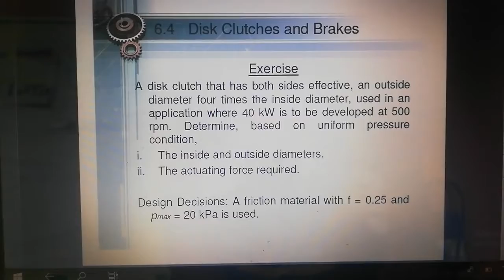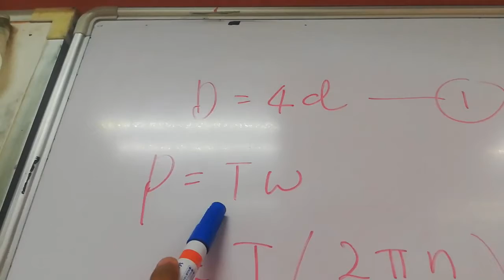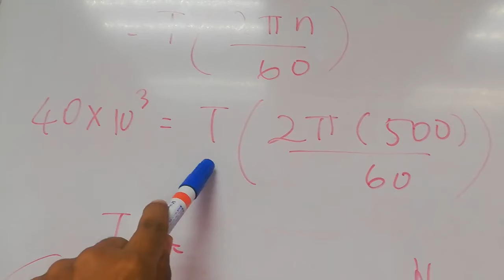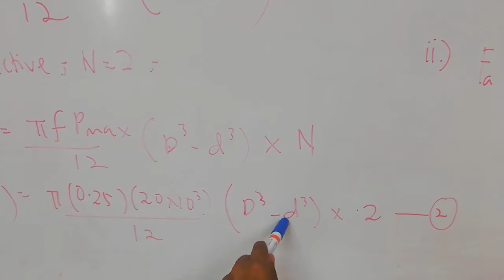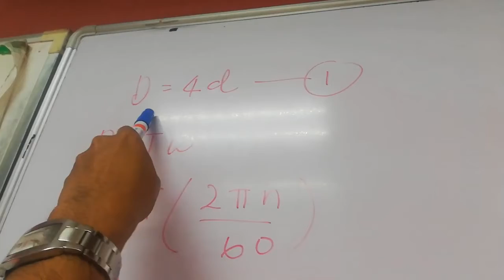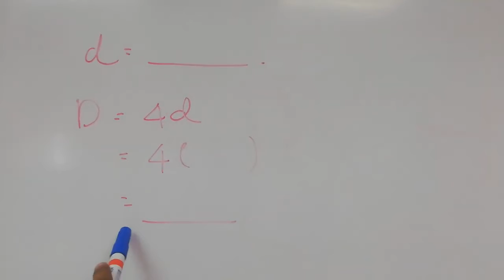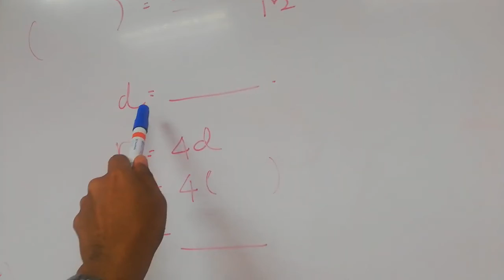Machine Elements Design: Example of disk clutch